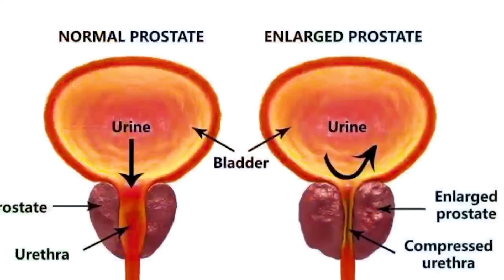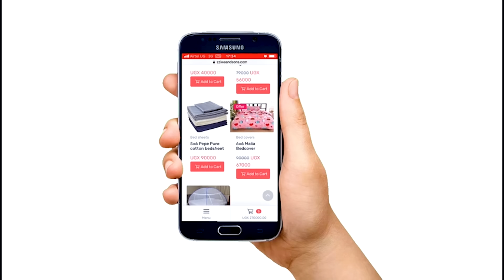Ewaliwo nga Kasasiro ata bantu abinyumya Nga lugero _bino Bitiisa